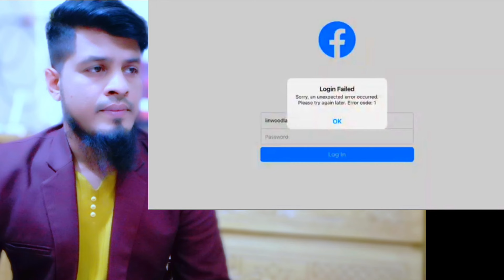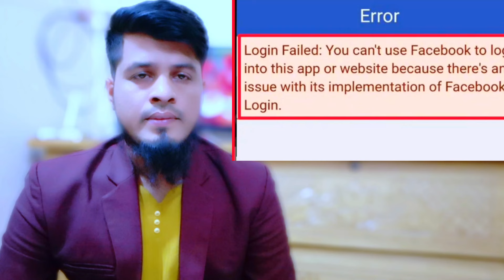Ajker Bangla khobor || Somoy tv live